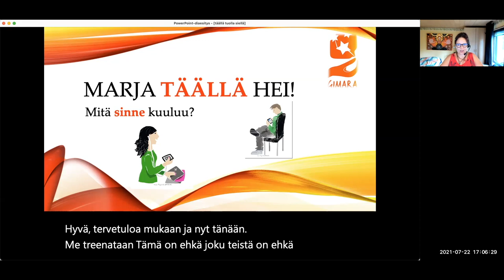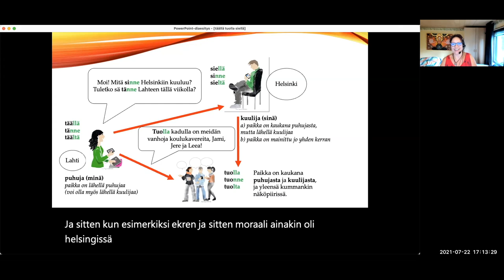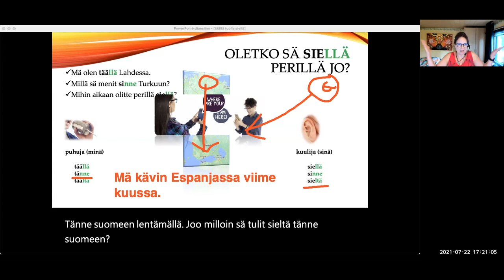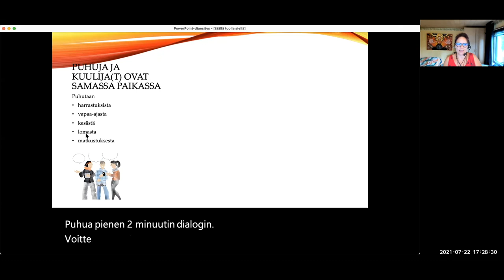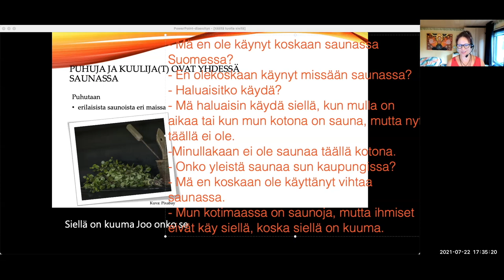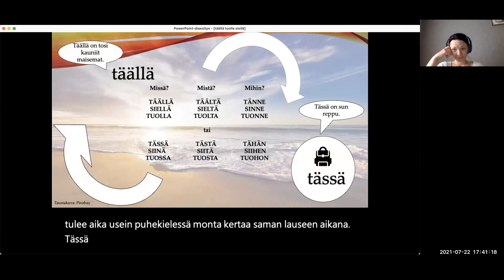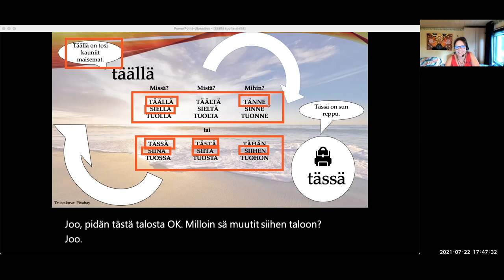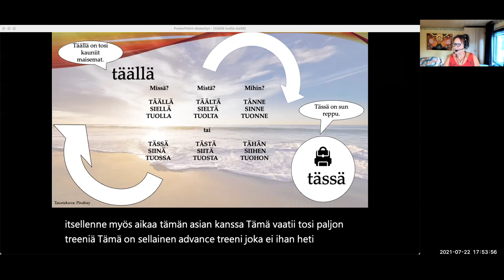Mitä sinne Helsinkiin tänään kuuluu? SPECIAL (Intermediate - Advanced)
Teema Theme: Vapaa-aika ja harrastukset -Freetime and hobbies
Osateema Part theme: Mitä sinne Helsinkiin tänään kuuluu?
Taso Level: Intermediate  - Advanced

Suomen kielen blogi. The Finnish Blog